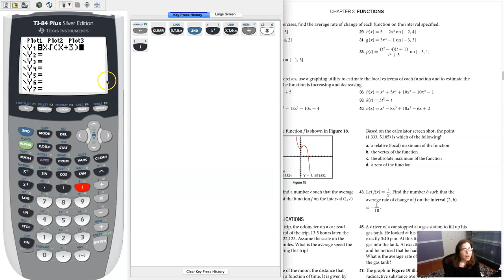Math 21 HW Section 3.3 #37